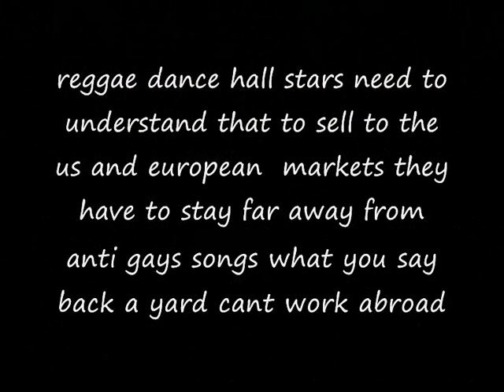war on dancehall reggae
reggae  under Pressure from the gay lobby using reggae to push their own  agenda